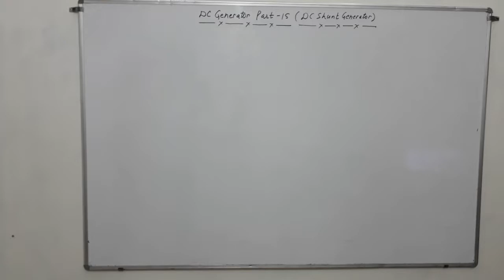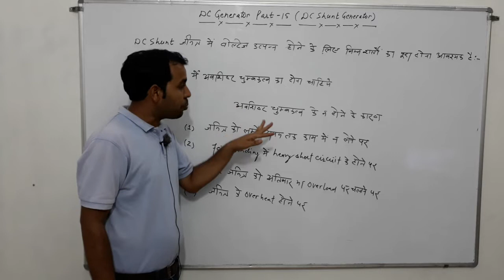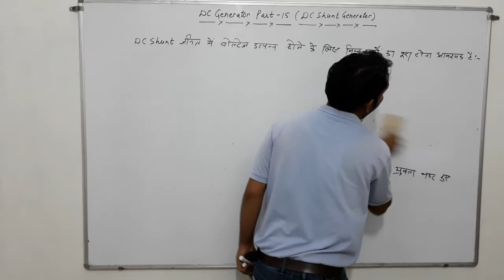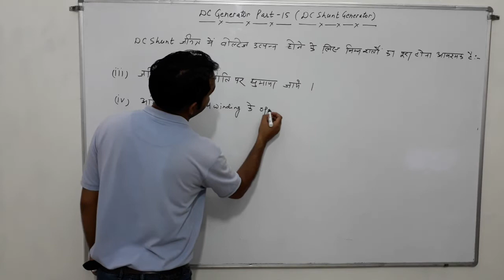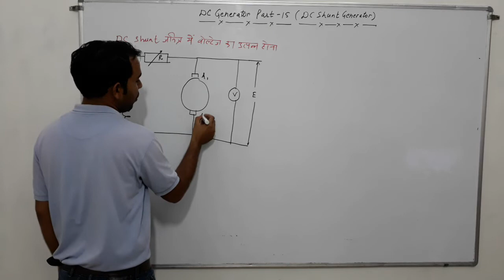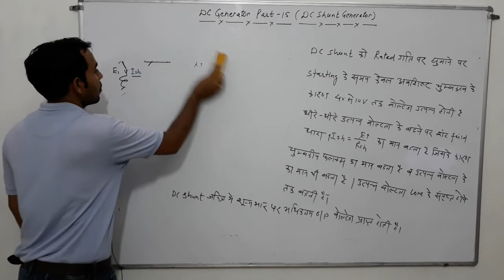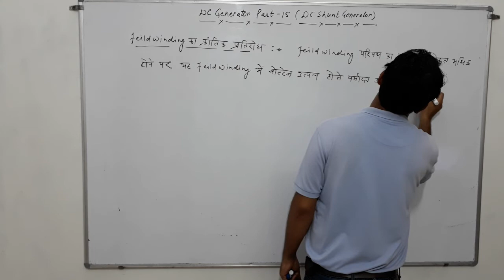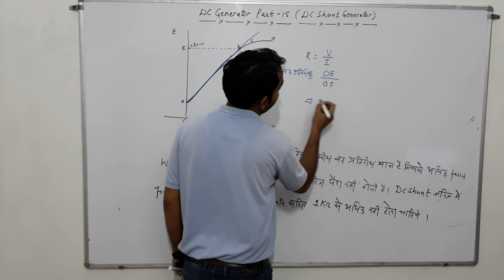DC Generator Part-15 By Sandeep Sir